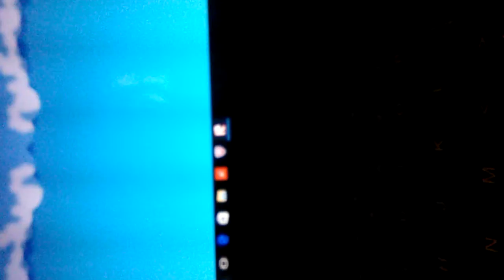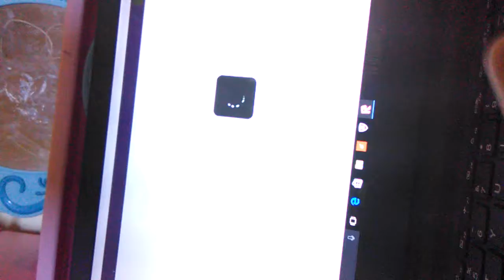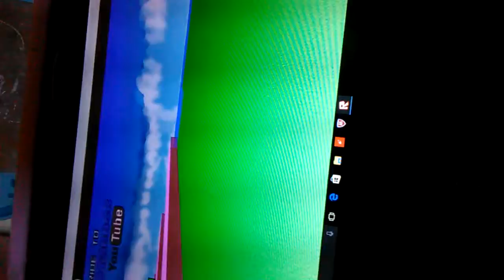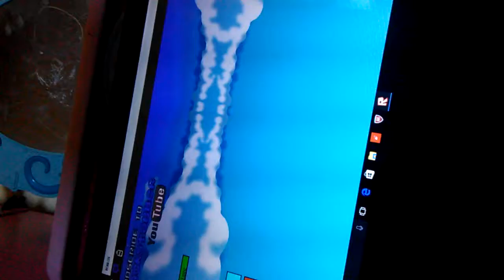Lets play roblox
Ooohhh yyyaaa